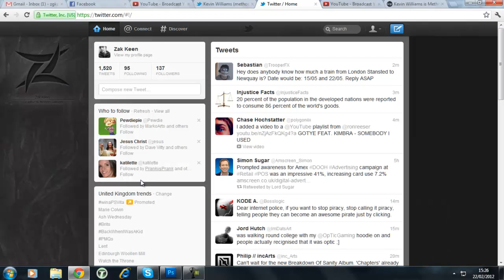Twitter Layout Template (Free Download)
Twitter Template for you guys, works perfectly for all screen resolutions. Drop a like for a freebie? :)